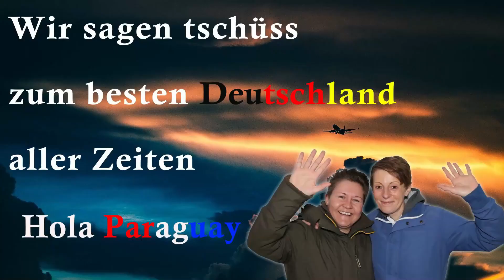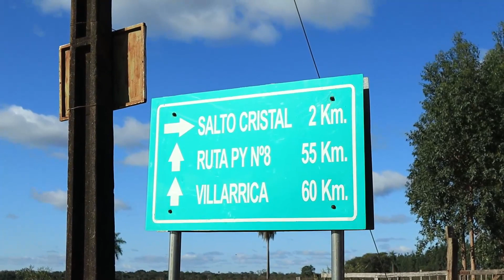4 Jahre YouTube | UNSERE GESCHICHTE | WIE ALLES BEGANN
4 Jahre betreiben wir nun unseren YouTube Kanal. Wir hatten viele Pläne und ständig kam alles anders. Wir leben in verrückten Zeiten, die es erfordern, dass man sich immer wieder neu orientiert und seine Pläne den Gegebenheiten anpasst. Wir zeigen Euch einen Rückblick, wie unsere Geschichte begann und wie sie weiter ging.

Dir gefällt unser Content und Du möchtet unseren Kanal gerne unterstützen? Das freut uns sehr. Dies kannst Du auf folgende Art tun.

Wenn Du über diese Links etwas kaufst, was Du vielleicht eh kaufen wolltest, hast Du keinen Nachteil, aber Du kannst so unseren Kanal unterstützen, da wir gering am Umsatz beteiligt werden.

Wenn Dir unsere Videos gefallen und Du uns anderweitig unterstützen möchtest, freuen wir uns, wenn Du für Deine Amazon Bestellungen, welche Du eh vor hattest zu tätigen, über einen unserer Amazon Links auf die Seite gehst. So werden wir automatisch mit einem kleinen Betrag am Umsatz beteiligt und für Dich entsteht dadurch kein Nachteil.

Schaue auch gerne in unserem Shop vorbei, vielleicht gefällt Dir eines unserer T-Shirt Designs.

Du interessierst Dich für Finanzen, Investitionen, Kryptowährungen und den Vermögensaufbau? Außerdem möchtest Du Deine Finanzen selbst verwalten und interessierst Dich für finanzielle Intelligenz? Dann komme gerne in unseren kostenlosen Telegram Chat, hier tauschen wir uns rund um diese Themen aus.

Für all diejenigen, die gerne in Kryptowährungen investieren möchten aber nicht wissen wie sie starten sollen, bieten wir individuelle Beratungsgespräche und eine Schritt für Schritt Begleitung vom Greenhorn bis zum Krypto - Investor. Außerdem haben wir einen Online Kurs für absolute Krypto-Beginner ausgearbeitet. Mehr dazu findest Du auf unserer Homepage

Kryptowährungs - Handelsplattformen die wir nutzen.

Browse Privat, suche Privat, sei kein gläserner Bürger, widersetze Dich den großen Tech Unternehmen und verdiene dabei auch noch Geld. Das geht mit dem super schnellen Brave Browser. Mit dem Brave Browser wirst Du für das Ansehen von Werbung mit dem digitalen BAT bezahlt.
Mit folgendem Link geht’s direkt zur Anmeldung.

Das unserer Meinung nach beste Konto für Deutsche die im Ausland leben und keinen deutschen Wohnsitz mehr haben.

Bleiben Sie in Verbindung, egal wohin Sie reisen, zu erschwinglichen Preisen. Mit der eSim von Airalo.
MANDY6976

Schaut auch gerne auf unserem Vlog vorbei, den erreicht Ihr über folgenden

Folgt uns auch gerne auf Facebook, Instagram & Telegram oder auf unseren alternativen Video Plattformen. Am meisten freuen wir uns über einen Besuch und netten Austausch in unserem Telegram Chat!

Liebe Grüße, Sandy & Mandy mit Lotte